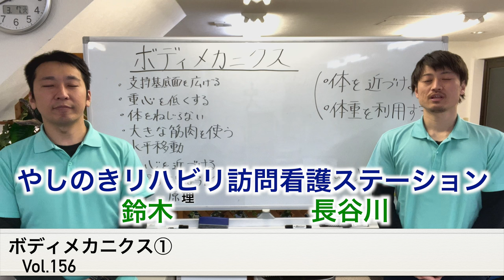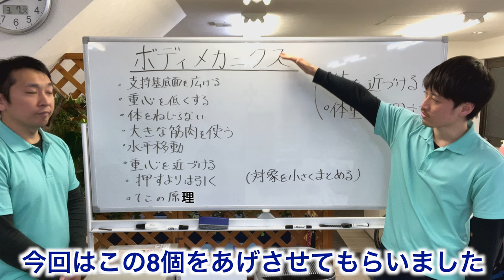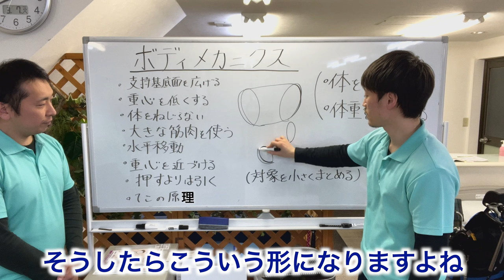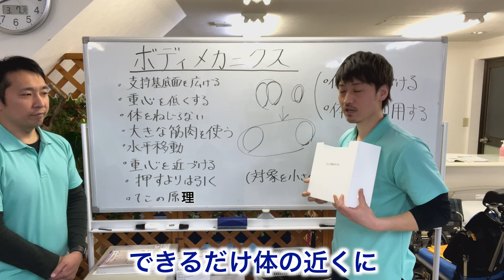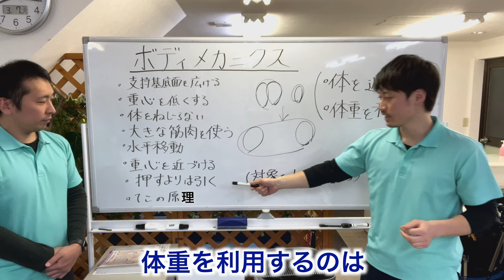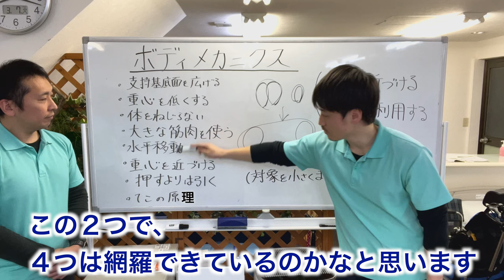ボディメカニクス②基本的な体の使い方を学ぶ【座学編】Body Mechanics (2) Learn how to use the basic body [lecture]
☆関連動画

☆スライディングボード【つばさ】の販売ページ

＼＼求人募集中／／
看護師・理学療法士・作業療法士

☆機能訓練スクール（長谷川が介護技術を担当）

YouTubeでは介護や介助の方法を実演で公開し、ご家族の皆様や介護者、ヘルパー事業所の皆様、介助方法にお困りの理学療法士等のセラピストの皆様にも分かりやすくコツやポイントを抑えた動画を公開しています。適切な介助方法を行うことで、利用者様にとってもの負担軽減に繋がり、介助者の腰痛予防・軽減などにも繋がれば幸いです。
国家資格の理学療法士がお伝えします。
日頃の介護の現場で生かせる介護技術を是非参考にしてください。

On YouTube, the method of nursing care and caregiving will be shown in a demonstration, and the tips and points will be suppressed in an easy-to-understand manner for family members, caregivers, helper offices, and therapists such as physiotherapists who have trouble We hope that appropriate caregiving methods will help reduce the burden on users and prevent and reduce back pain for caregivers.
physiotherapist will tell you from a professional perspective.

【女性必見】どんな介護技術もコツさえ掴めば可能です。持ち上げることも出来ちゃいました

鈴木誠也
福祉用具専門相談員、介護や医療の経験なくやしのきに転職。福祉用具専門相談員として活躍中。動画の中で介護技術を磨き日々成長中。